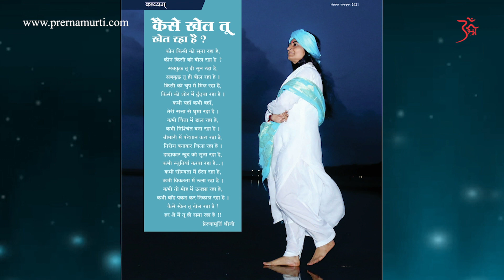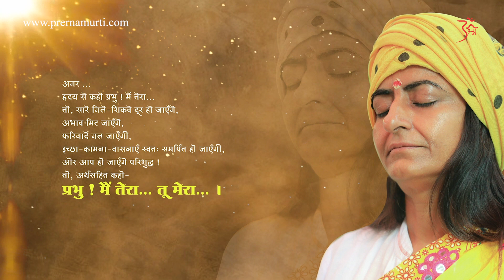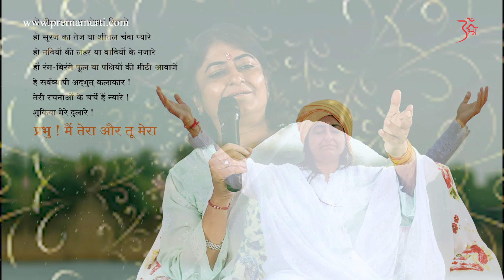होश में रहो | Always be conscious | Prernamurti Bharti Shriji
Hosh me raho | Always be conscious | Prernamurti Bharti Shriji